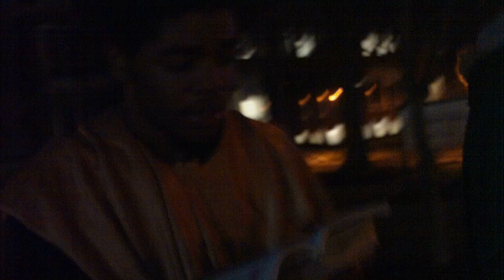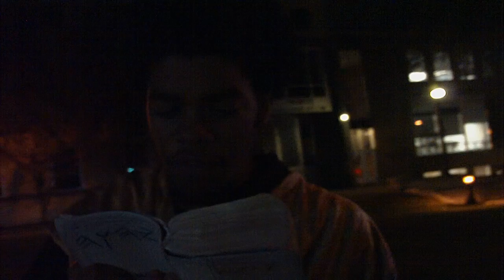O THE DEPTH OF THE RICHES BOTH OF THE WISDOM & KNOWLEDGE OF GOD!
Unlimited wisdom and knowledge with no end.

Romans 11:33 O the depth of the riches both of the wisdom and knowledge of God! how unsearchable are his judgments, and his ways past finding out!